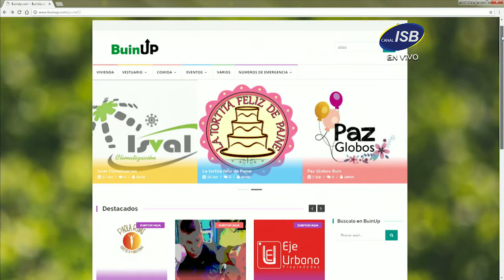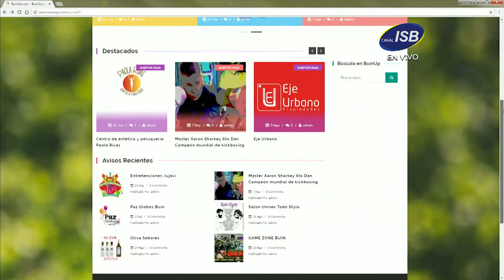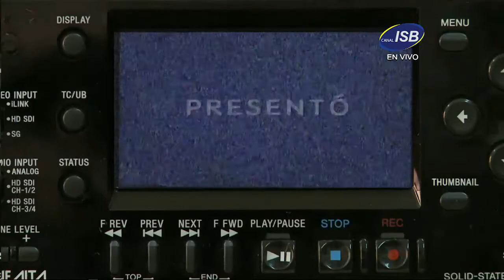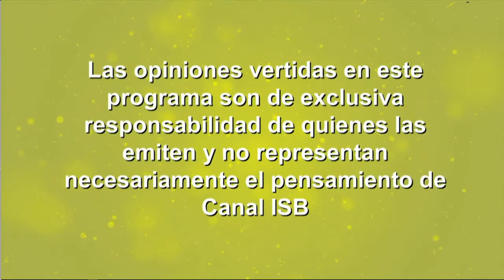Juntos se Pasa Mejor 106 Miércoles 13 de Septiembre de 2017 Bloque 5